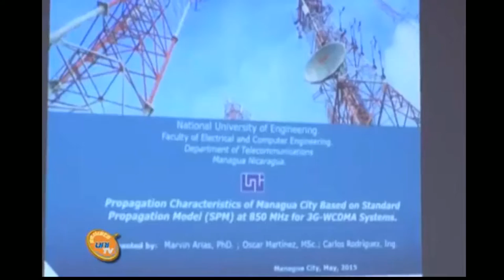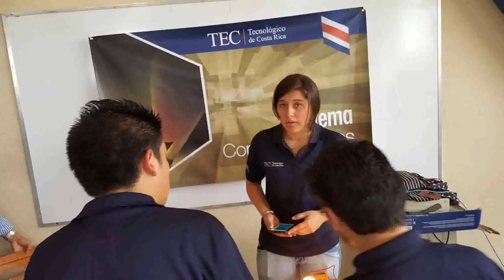Gira a Nicaragua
Visita de estudiantes de la Escuela de Ing. Electrónica del Tecnológico de Costa Rica a compartir una experiencia educativas en Nicaragua.